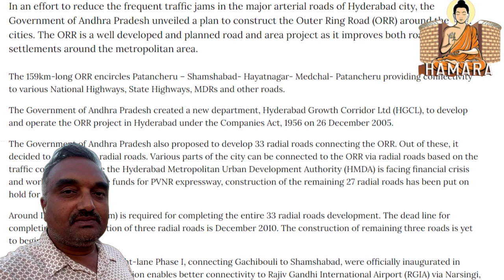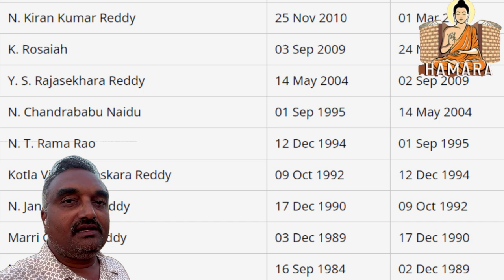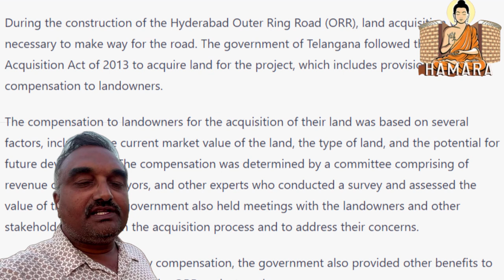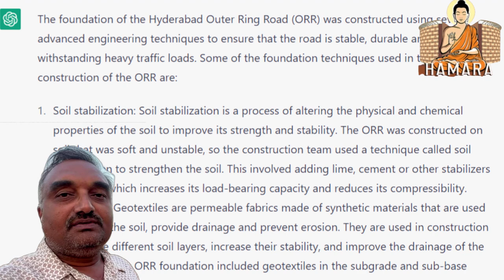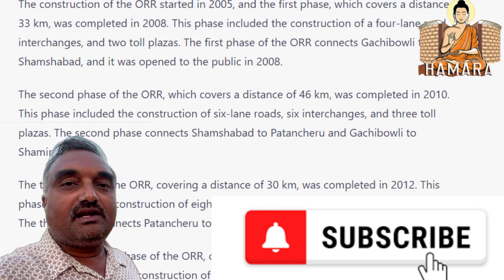RRR estimated completion date | ORR history | individuals behind the ORR project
To receive real-estate updates & deals join in whatsapp group

I will assist plot owners in reselling their property without any commercial interest in whatsapp group

The Outer Ring Road (ORR) project in Hyderabad was a significant undertaking that took many years to finish.

In-depth surveys and planning were done for the project in the late 1990s in order to determine the alignment and layout of the motorway.

For the project, the government had to negotiate with landowners and pay them compensation in order to purchase thousands of acres of property.

Extensive earthwork, including excavation, filling, and levelling of the land, preceded the 158-kilometer main carriageway's construction. Also, the foundation was built utilising a variety of methods, including pile, well, and open foundations.

A number of interchanges, underpasses, flyovers, and toll plazas were built as part of ORR.

Four-lane concrete pavement, stormwater drainage, side drains, and culverts were all installed during the ORR's construction to guarantee a smooth and secure flow of traffic.

Along with the installation of lamps, median barriers, and countless trees, it also involved considerable landscaping and cosmetic work.

Construction of the ORR was finished in stages and inaugurated as shown below.

14 Nov 2008: Gachibowli to Shamshabad 22 km
07 Jul 2010: Shamshabad to Pedda Amberpet 38 km
14 Aug 2011: Gachibowli to Patancheru 23.7 km
03 Dec 2012: Patancheru to Shamirpet 38 km
04 Mar 2015: Pedda Amberpet to Ghatkesar 14 km
15 Jul 2016: Ghatkesar to Shameerpet 23 km